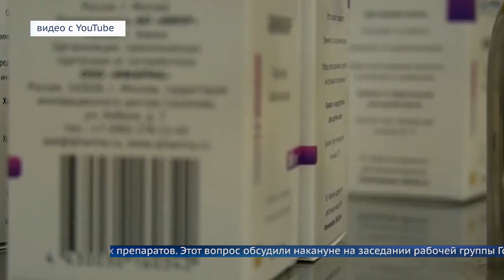Таблетки от коронавируса станут доступнее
«Фавипиравир» планирую внести в список жизненно важных препаратов.